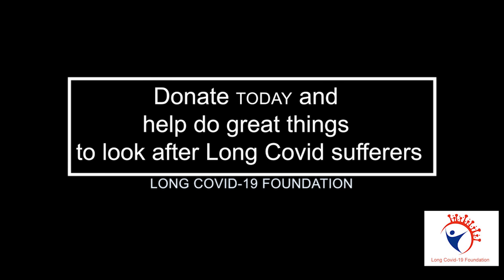Long Haulers - is your diagnosis right?longcovid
In this podcast we cover Long Covid. At the Foundation we aim to find the ways how Long Covid needs to be diagnosed. Its very important for any illness. So, why this is not the case for Long Covid?
Paul Marik shares the research by Dr Patterson as a first step to properly diagnosing Long Covid.